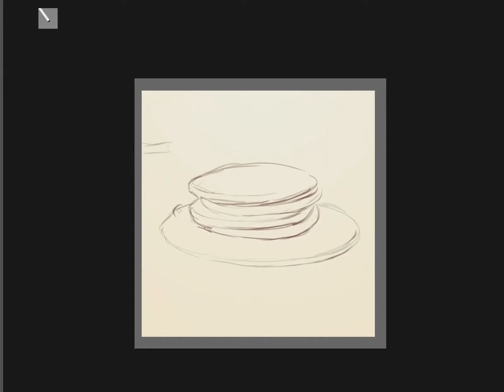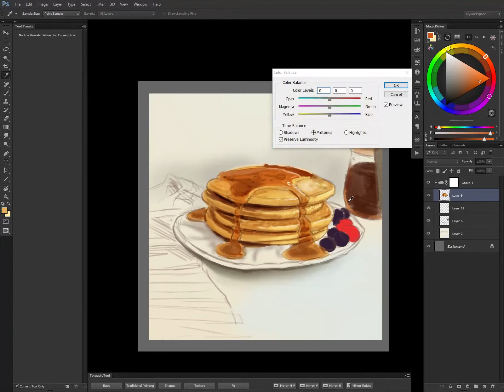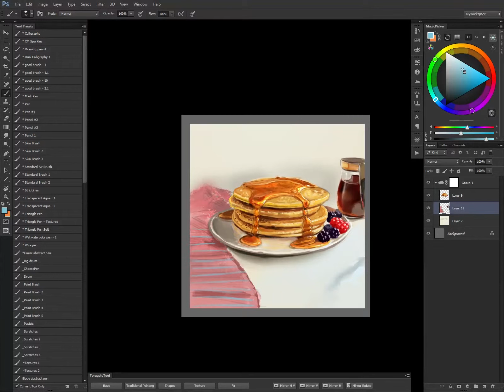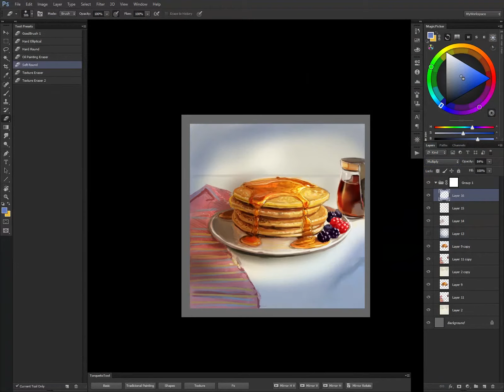How to Paint Pancake Breakfast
Step by step in the painting process of Pancake Breakfast!